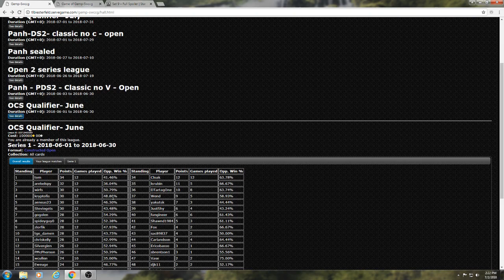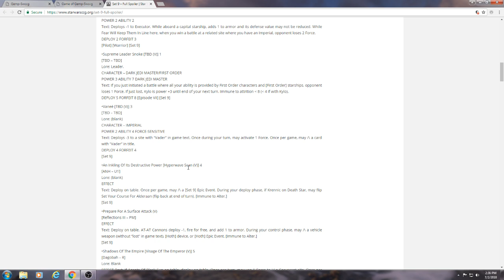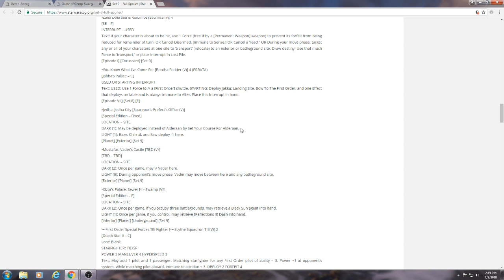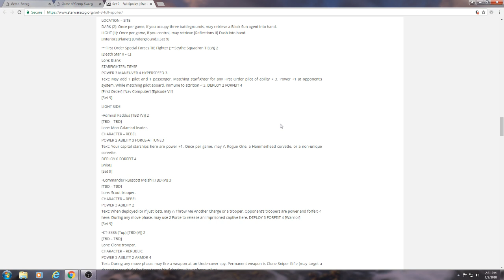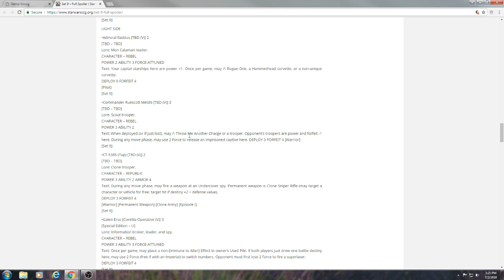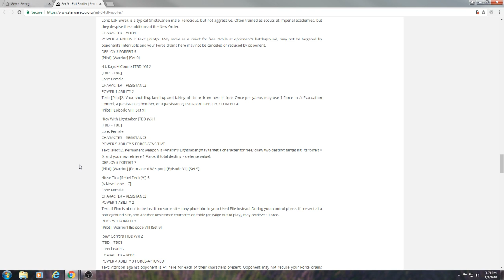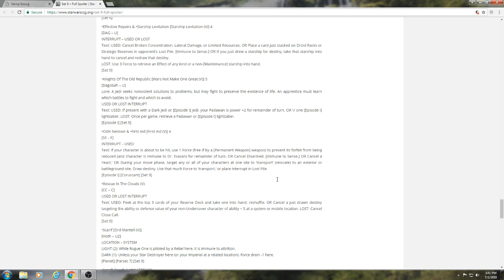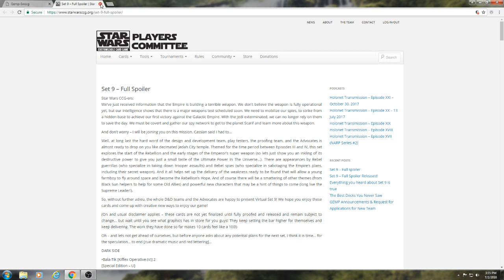Star Wars ccg- GEMP Game Review episode #15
This week I look at 1 game between Seitaer vs Kryptofis (HD vs Diplo), and I also go through the Set 9 Spoiler list!